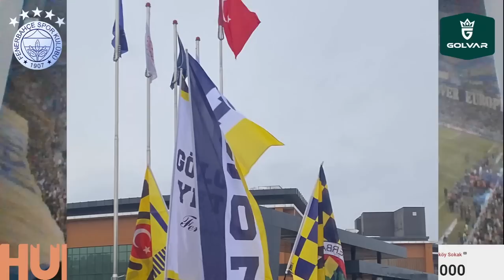SONDAKİKA Coutinho ve Borini'de Son Durum! Olay Jorge Jesus İddiası! İşte Detaylar...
Inter'de iki adaydan biri Altay!
Olay Jorge Jesus iddiası! 'Görevi bırakmaya hazır'
TRANSFER HABERİ: Beşiktaş ve Fenerbahçe'nin Coutinho yarışı!
Fenerbahçeli taraftarlar TFF’yi protesto için Riva’ya akın etti
Fenerbahçe'de Başkan Ali Koç ve yöneticilerden Samandıra ziyareti

Fenerbahçe, Coutinho, Borini, Jorge Jesus, Altay Bayındır, Inter, Bruno Andrade,
Son dakika, spor haberi, Beşiktaş, Philippe Coutinho, Aboubakar, Hadziahmetovic,
Mauricio Lemos, TFF, Ali Koç,